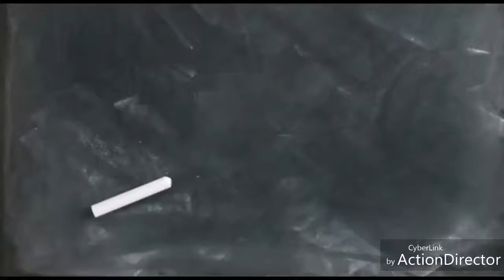Power Rangers Versi Jepun